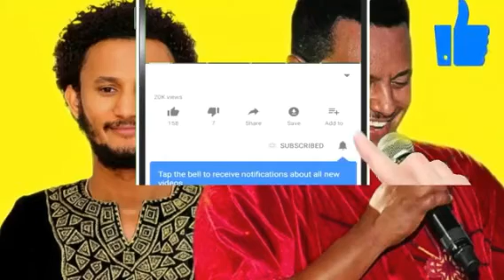teddy afro new music 2020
teddy afro new music